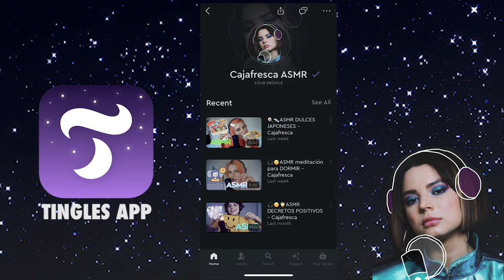😴ASMR Duerme con Caricias y Mordidas - Cajafresca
ASMR con brochas y otros objetos raros que encontré por ahí, ¡espero disfrutes estas caricias y mordidas! Descansa.